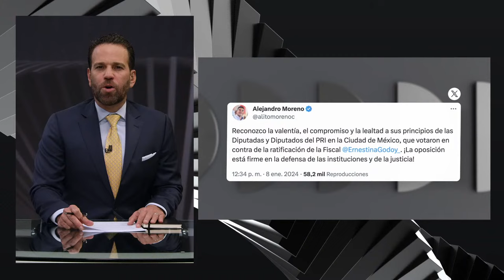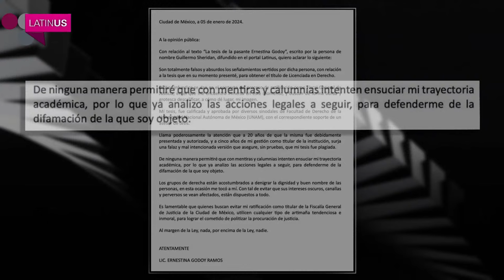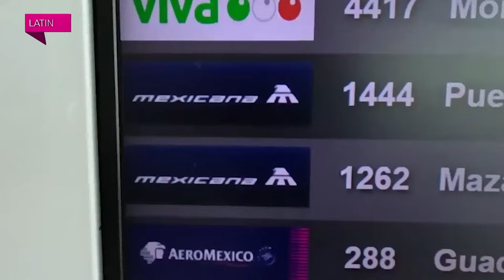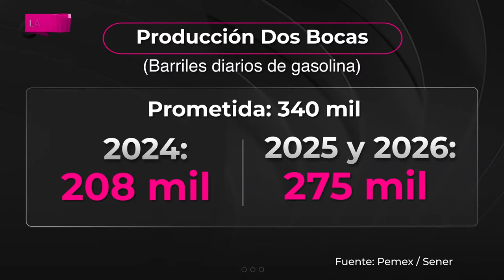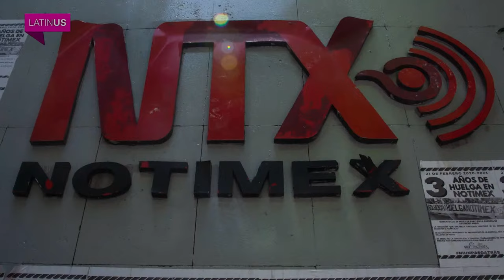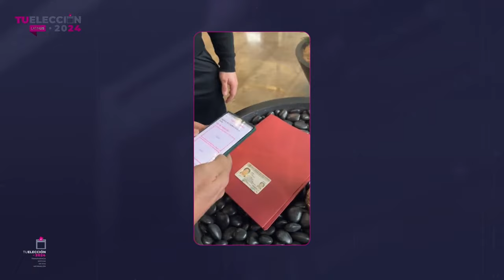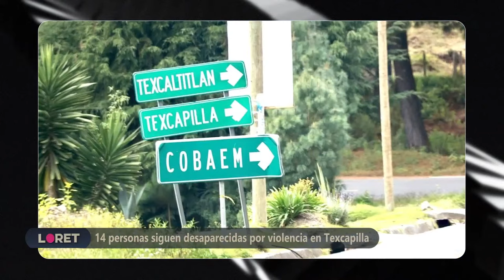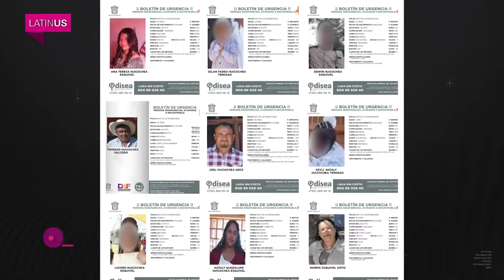Loret en Latinus: 8 de enero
López Obrador minimiza la violencia extrema con la que el país empezó el 2024; derrota para Claudia Sheinbaum: Ernestina Godoy no logra ratificación; gobierno reconoce viajes con pocos pasajeros en el Tren Maya.

0:00 Inicio
2:27 Morena y aliados no consiguen votos necesarios para ratificación de Ernestina Godoy
11:37 El plagio de Ernestina Godoy
15:43 Los tres fiascos del gobierno de AMLO: Tren Maya, la megafarmacia y Dos Bocas
20:08 Exigen a Sheinbaum piso parejo en elección de candidatos
22:30 Morenistas en Yucatán no respaldarán a Rommel Pacheco
23:43 Xóchitl Gálvez reacciona a reporte de gastos del INE
26:07 Asesinan a cuatro aspirantes en 20 días
26:58 Aspirantes independientes se quedan fuera de la boleta
27:28 AMLO desata polémica por dichos tras beso a diputada trans
28:50 AMLO se molesta con medios de comunicación
30:57 Violencia en los primeros días de 2024; AMLO minimiza
35:31 14 personas siguen desaparecidas por violencia en Texcapilla
37:40 Reportan detención de Julio César Chávez Jr.
38:21 AMLO buscará reforma a pensiones y salario mínimo
39:56 Caen acciones de Boeing por fallas en aviones
41:07 Ataque de Israel en Líbano mata a un jefe militar de Hezbolá
43:02 Muere Franz Beckenbauer, leyenda del futbol alemán